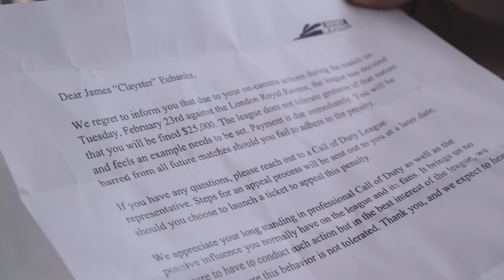Thank You. 🙏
1 💍, 6 🥇, 3 🥈 , the first New York homestand, and countless other memories. To all our fans, thank you for your love and support over the past 5 years. It has been an incredible journey, and we’re grateful to have experienced it with all of you.

Signing out.

-NYXL